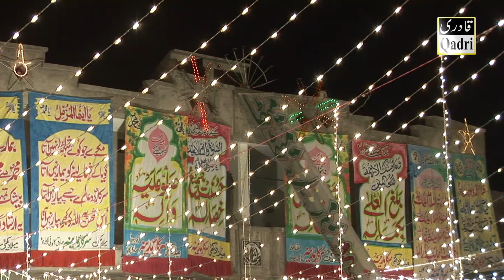Allama Raza Saqib Mustafai sb 2017 Khitab||Saqib Mustafai sb in Dhoke Sayyedan Rawalpind 2017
Qadri Sound and Vido 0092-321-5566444